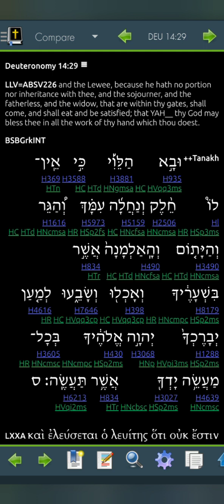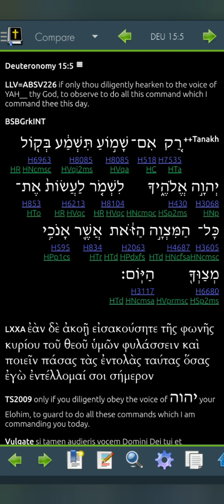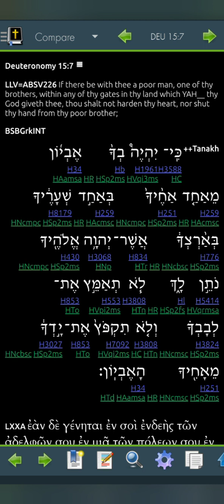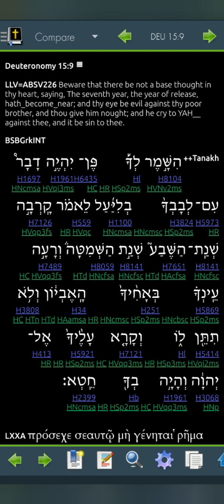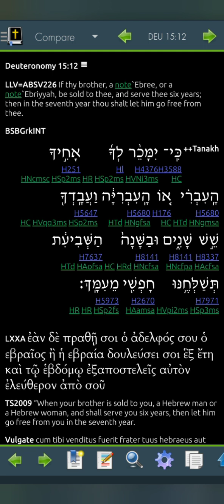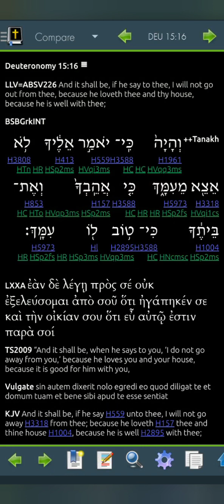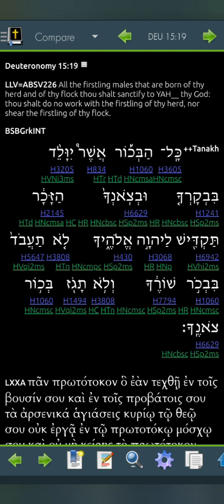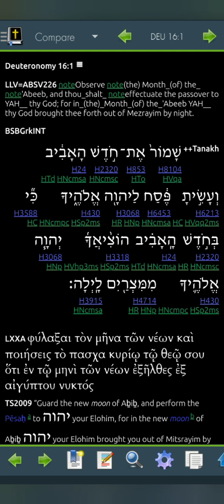Deuteronomy 15 LLV226 for 2023 (Read Me The Bible, Garth.)